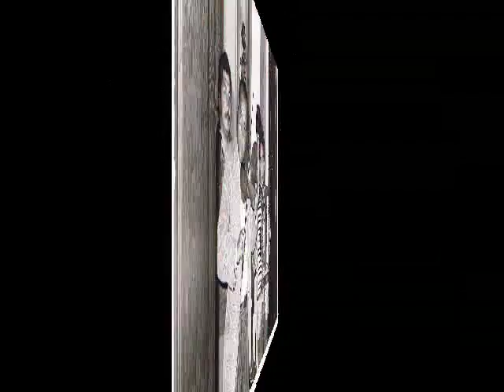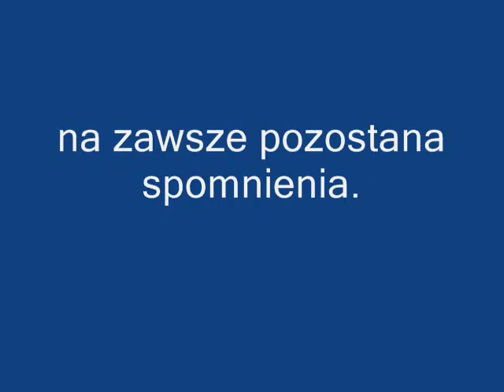Roma raja (old pics)